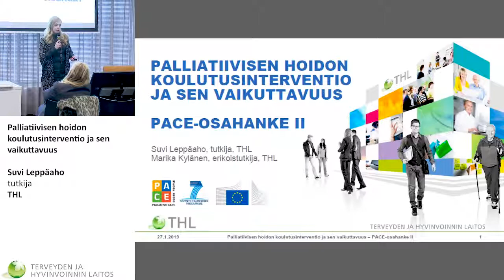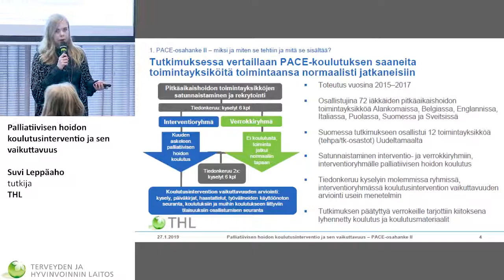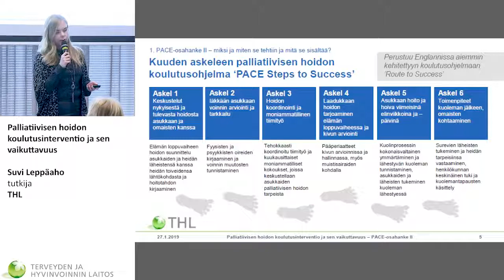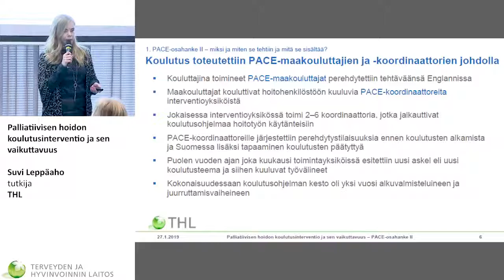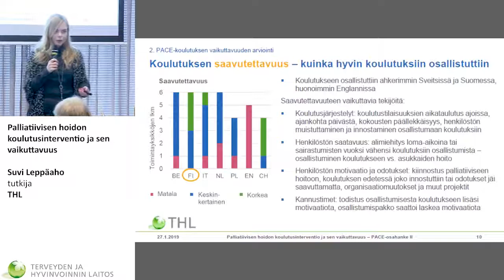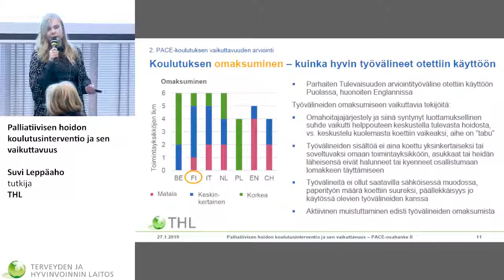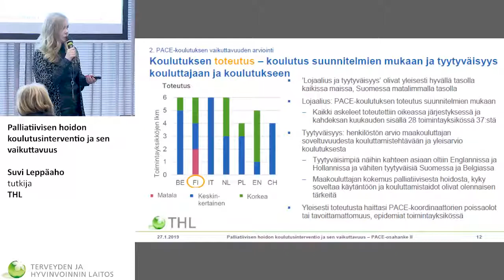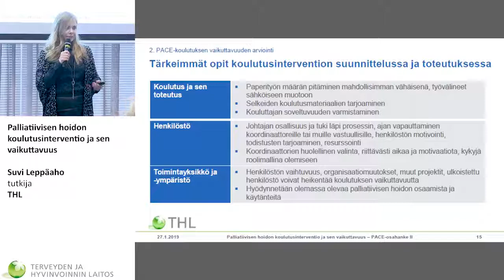Palliatiivisen hoidon koulutusinterventio ja sen vaikuttavuus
Laadukas palliatiivinen hoito ja saattohoito Euroopassa: PACE-hankkeen juhlaseminaari 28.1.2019. Palliatiivisen hoidon koulutusinterventio ja sen vaikuttavuus, Suvi Leppäaho